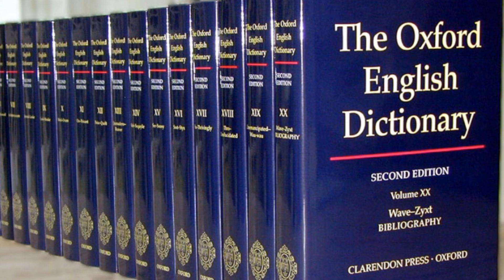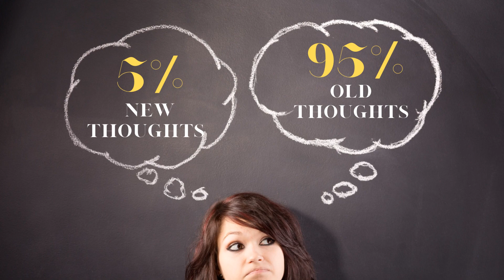Mengapa Meditasi Sering Disebut Dengan Mindfulness Practice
MINDFULNESS PRACTICE. Kata itu sering digunakan untuk menggantikan kata meditation agar lebih diterima oleh masyarakat yang lebih luas.

Jon Kabat-Zinn di tahun 1979 memperkenalkan Mindfulness Based Stress Reduction di University of Massachusetts untuk mereka yang mengalami sakit kronis. Sejak itu MBSR menjadi populer untuk diaplikasikan di berbagai bidang seperti kesehatan, pendidikan, lingkungan kerja, ketentaraan, penjara, business, dan lain-lain.

Kata mindfull sendiri sudah ada sejak tahun 1340 menurut Oxford English Dictionary, 2nd ed., 2002. Meski demikian artinya belum punya konteks dengan Buddhist teaching, yang memang berasal dari peradaban Timur.

Lalu:
"A Guide to Tranquil Wisdom Insight Meditation" yang ditulis oleh American Buddhist monk: Ven Bhante Vimalaramsi (2015) mendefinisikan mindfulnes begini:

Mindfulness means to remember to observe how mind’s attention moves from one thing to another.

Defini mindfulness lain yang berkembang adalah:

Mindfulness melatih otak fokus hanya pada moment saat ini, bukan terjebak pada rumination yang berupa pengulangan pikiran kemarin dan esok.

National Science Foundation menyebut setiap hari bisa ada PULUHAN RIBU pikiran melintas di otak. 80%nya adalah pikiran negative. Dari seluruh pikiran itu (negatif dan positif) 95% pikiran kita adalah pengulangan dari pikiran kemarin.

Mindfulness mengurangi rumination dan mendorong kita agar menyadari (memikirkan) apa yang sedang terjadi saat ini, termasuk menyadari adanya pikiran kita yang melakukan rumination.

Menurut riset: pikiran negatif membuat kondisi otak menjadi kurang berfungsi maksimal.

Apa saja akibatnya? Lihat video kami tentang meditasi yang lain ya!